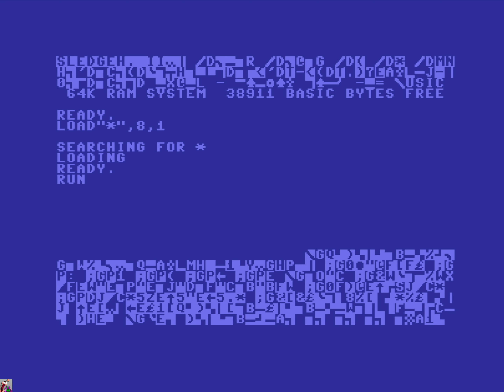C64 Music Collection - Earwax Pack [1994] by Blues Muz', Regina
---Chapter
0:00 Part 1
4:35 Part 2
6:23 Part 3
9:11 Part 4
11:50 Part 5
16:00 Part 6
18:48 Part 7
22:11 Part 8
24:43 Part 9
26:10 Part 10
27:06 Part 11
29:57 Part 12
32:15 Part 13
34:08 Part 14
36:15 Part 15